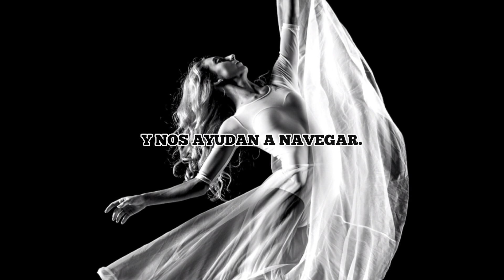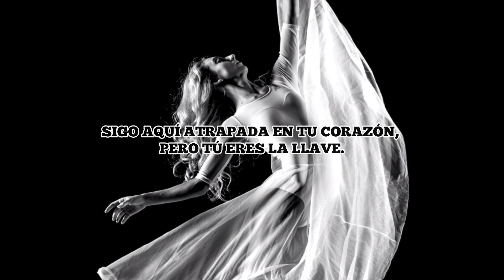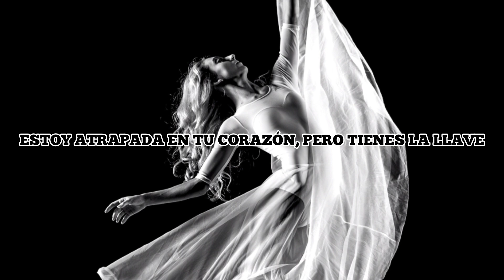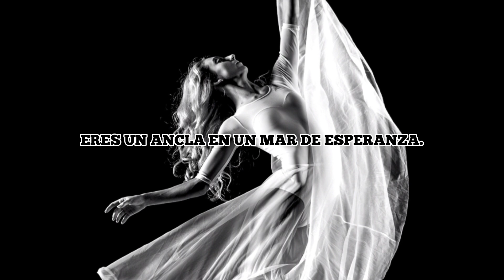Pralle & Kaul feat. Emma Horan - On Your Shore (Molecular Sounds Remix)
Hermosa pista

LYRICS:
I dive deep into your eyes
And I lose myself in a flood of tears
Running glowing the ripples of your light
The light You only share with me

The waves are rushing in
And my heart is set a drift
The blue light of the waves
We fall in deep

The brightness of the sun
The golden haze of love
We pave the way
And set to sail

I am held strong by your voice
Locked inside your heart
You’re the key
In a sea of hope you're an anchor
Keep me standing here
On your shore
On your shore